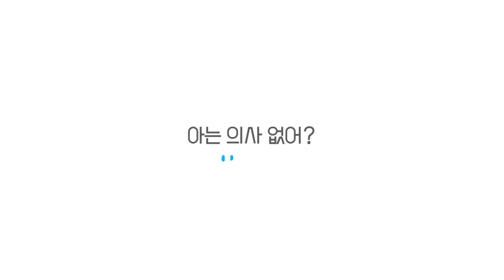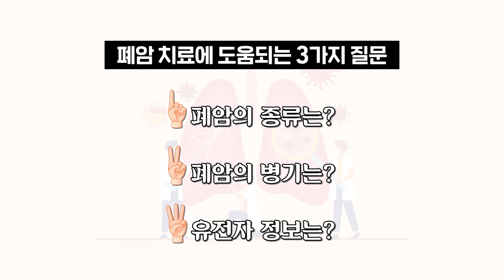암 사망률 부동의 1위 폐암, 장기 생존자들의 공통점은? - 삼성서울병원 혈액종양내과 이세훈 교수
국내 암 사망률 1위 자리를
오랫동안 지켜온 폐암.
전이가 잘 되는 특징 때문에
병기가 한참 진행된 뒤,
발견되는 경우가 많기 때문입니다.

하지만 지난 5년 사이,
4기 폐암의 5년 생존율은
2배나 증가했습니다.
과연, 비결은 무엇일까요?

4기 폐암 치료 전문가인
삼성서울병원 혈액종양내과
이세훈 교수가 알려드립니다.

00:00 인트로
00:11 출연진 소개
00:33 폐암 치료가 어려운 이유는?
01:44 폐암 4기 생존율은?
04:16 폐암 장기 생존자의 공통점은?
07:07 폐암 환자들이 꼭 알아야 할 정보 3가지는?